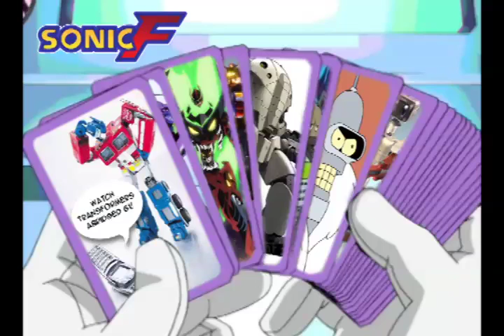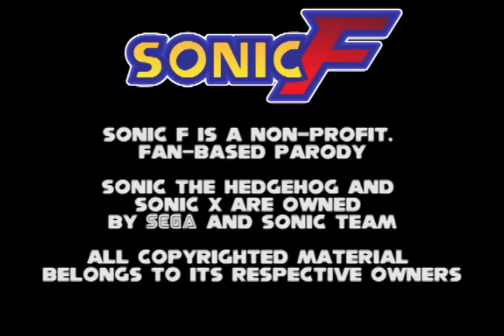Sonic F - 03 - Doctor Robotnik's Hostile Expedition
We ran out of room in the credits, but SPECIAL THANKS to "Project Genesis" for the Sonic 2 Boss track!

Visit us on Twitter at /sonicfseries and check out Sonic Paradox!

Created by Cyberlink & GameBuddy
Written by Cyberlink
Edited by GameBuddy

Cast

GameBuddy as Sonic, Eggman, Cream, Chris, SWAT leader
Cyberlink as Chuck
The Chio as Knuckles, Decoe
Kage-Ichihashi as Tails
Mystic Pyro Freak as Amy Rose, Skirt Girl
Rock the Jake as Police Chief
River Kanoff as Kid A
Henshin Joe as Kid B
Sephirex as The Mayor